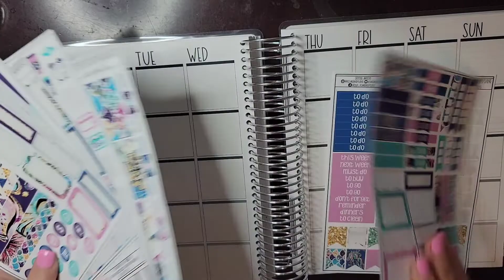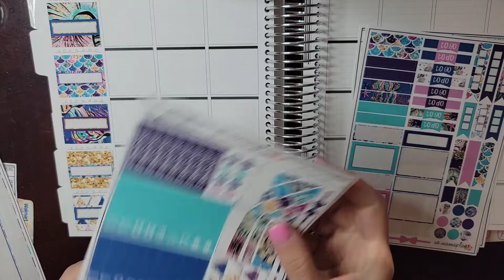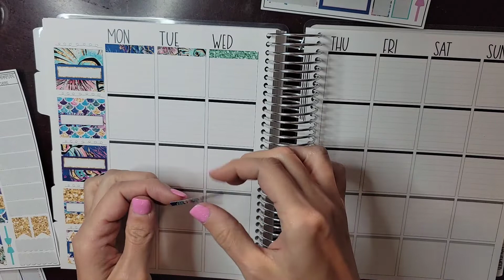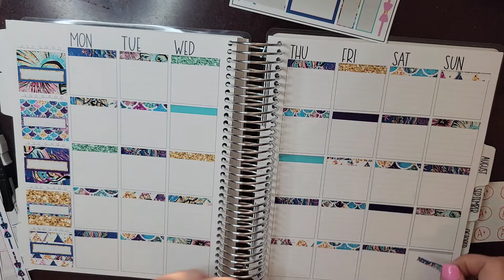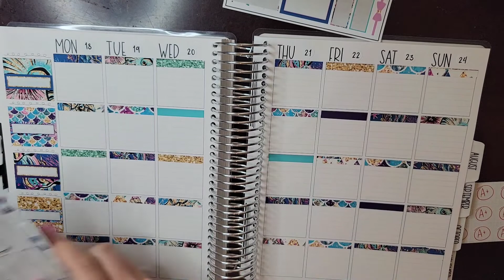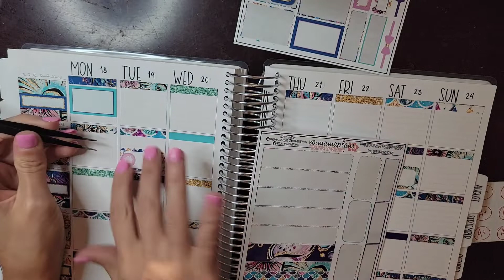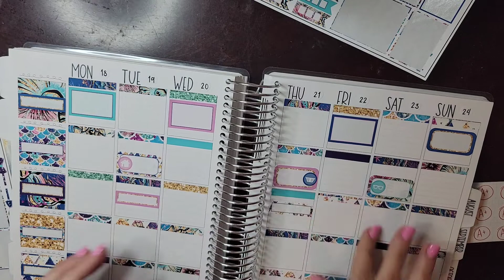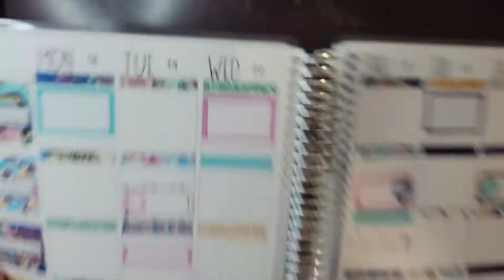PWM | TPC Planner with LEFTOVERS!